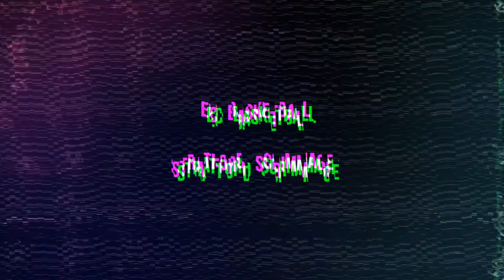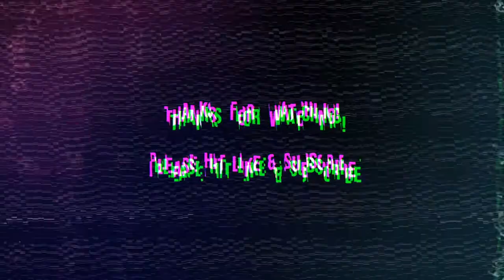#211 EcBasketball Part 2 - Stratford Scrimmage Wed 13/04/2022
Ec Basketball scrimmage held in London at Carpenters and Docklands.
Organising training ,scrimmages and tournaments all recorded and posted.
All the sessions are up on Gameon Active application.
Part 2 of full scrimmage run.
13/04/2022